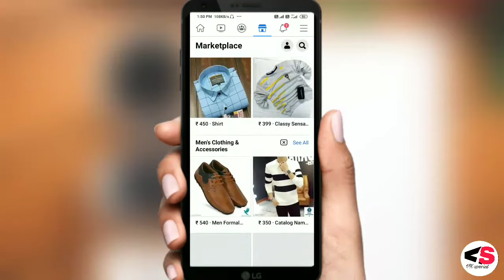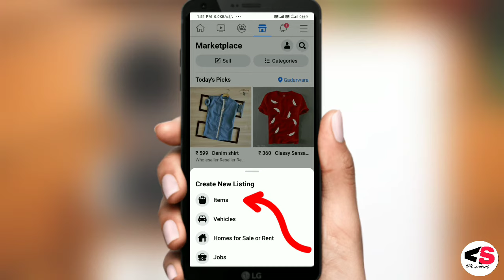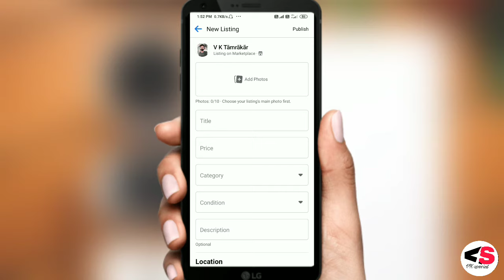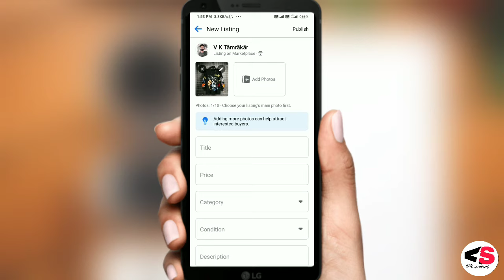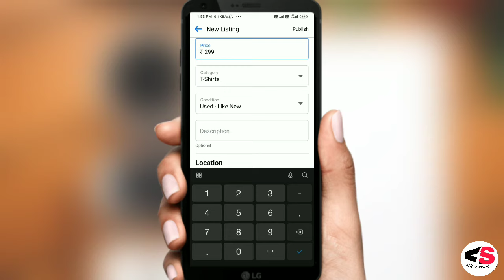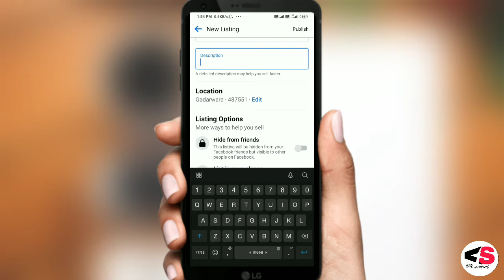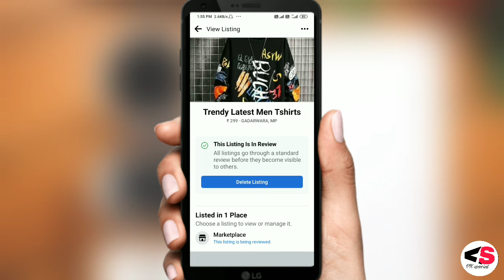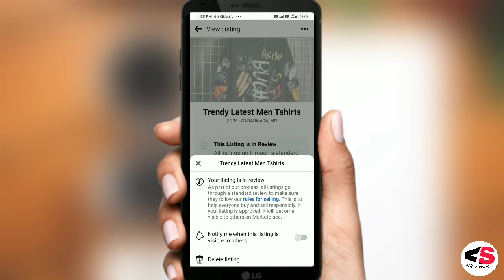Facebook पर समान कैसे बेचे|| How to sell Product in Facebook Marketplace in Hindi 2021#Vkspecial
permitted by copyright statutes that might otherwise be
material used in video goes to a respected